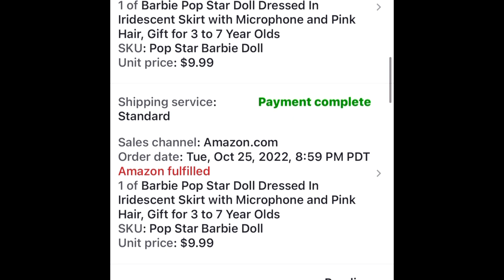Is Selling on eBay Really That Bad?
I want to briefly take you through my recent experience on a different platform and maybe provide some prospective to make the argument that ebay, with all of its flaws, really isn’t that bad.

            Click On The Link Below to Try PrimeLister 14 Days Absolutely Free!

My Main eBay Store Link: